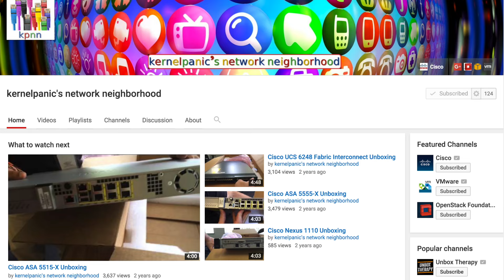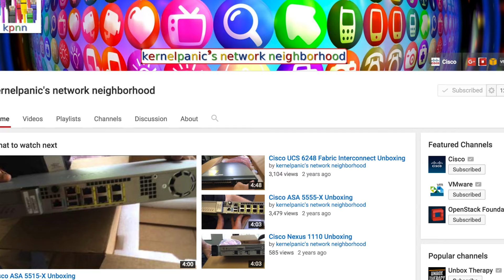Cisco ACI APIC Unboxing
Unboxing the Cisco ACI APIC Application Policy Infrastructure Controller